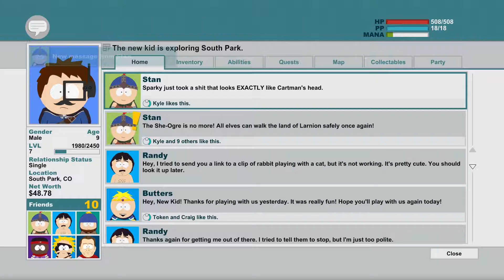South Park The Stick Of Truth | Ep10 - Becoming Goth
Hey guys this is my play through of South Park The Stick Of Truth hope you like it.